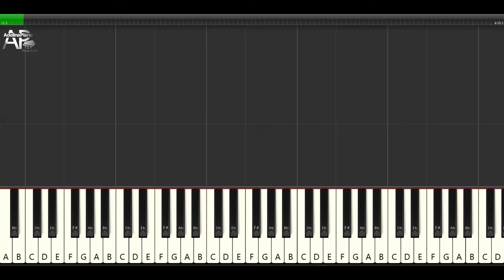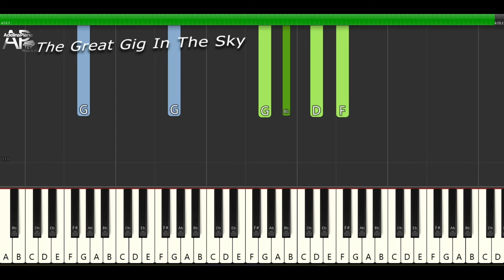The Great Gig In The Sky(piano part) - Pink Floyd | Adelina Piano synthesia tutorial